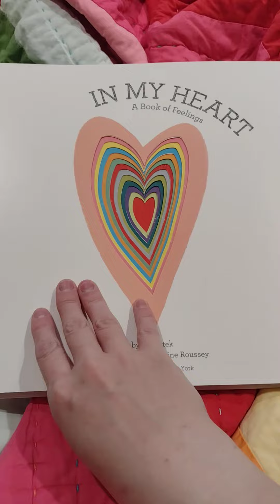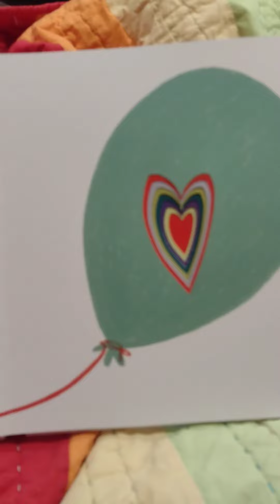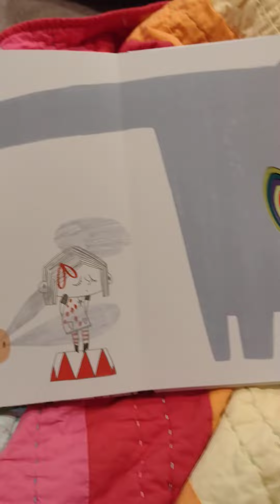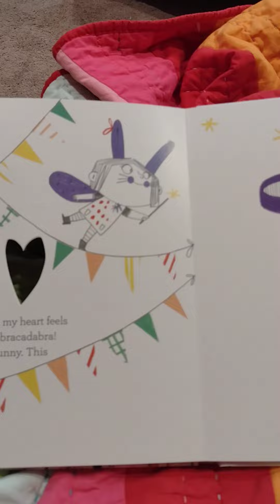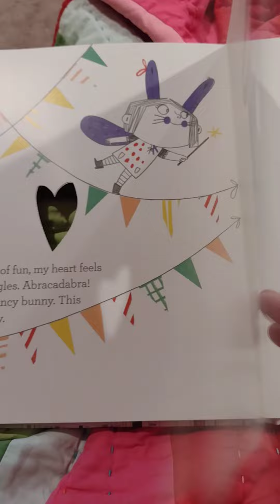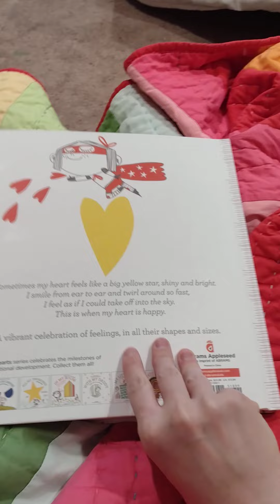Reading time, book of feelings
The beeping and toddler babble is my son. He like to turn on the fan on the treadmill.

reading a book. Hope this helps you to explain feelings to littles or encourage you.